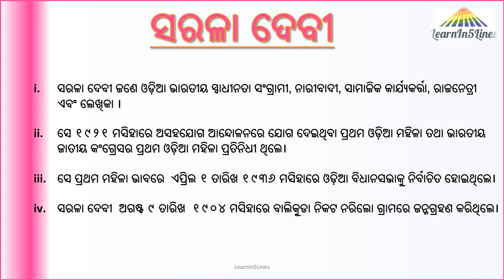Sarala Devi || Biography in 5 lines||5 lines Odia essay on Sarala Devi